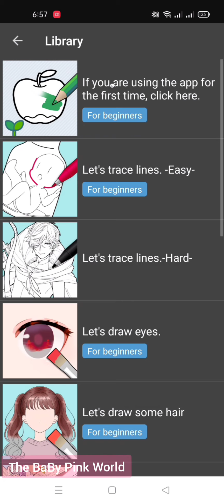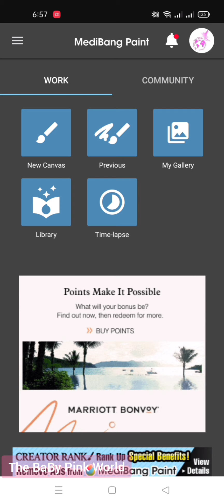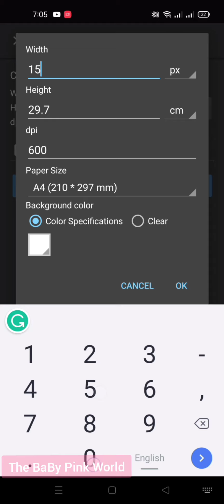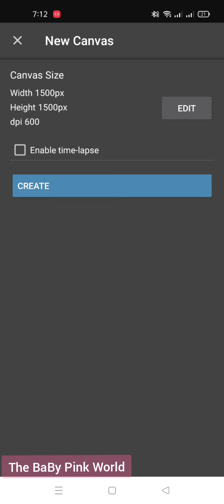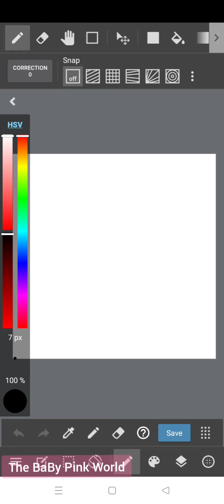How To Create Canvas In Medibang Paint | Class 01 Of Free Digital Art Course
Learn How To create Digital Art On Your Smartphone

Free Medibang Paint Course

join This Facebook Group So you can Ask Questions about digital art course or show me your work👇